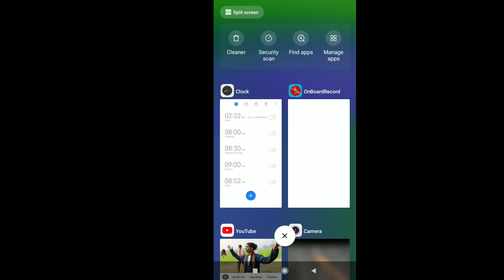क्षेत्रफल (Area)। Dr.Rs Agarwal kshetrafal. Dr. RS. Agarwal kshetrafal by Nikhil Kumar. Kshetrafal.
Dr. RS. Agarwal kshetrafal by Nikhil Kumar.
Dr. RS Agarwal kshetrafal.
Kshetrafal.
Competition classes kshetrafal.
competition classes kshetrafal by Nikhil Kumar.

आप सभी का स्वागत है। यह वीडियो गवर्नमेंट जॉब्स की बेहतर तैयारी के लिए बनायी  गई है आप सभी प्रतियोगी परीक्षाओं की  तैयारी इस वीडियो के माध्यम से बेहतर तरीके से कर सकते है । वीडियो को शुरू से अंत तक देखें  ताकि आप सभी को सब कुछ अच्छे से समझ आए।